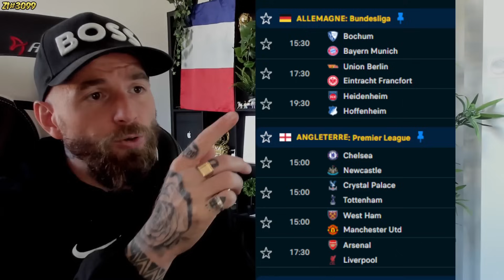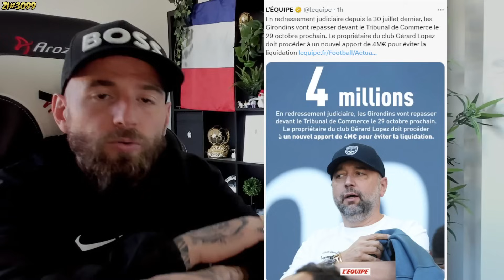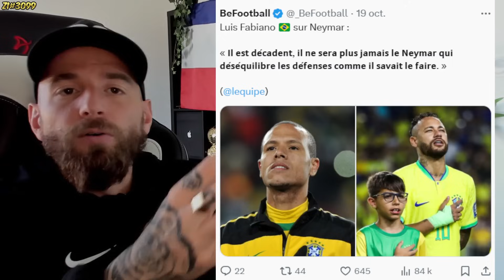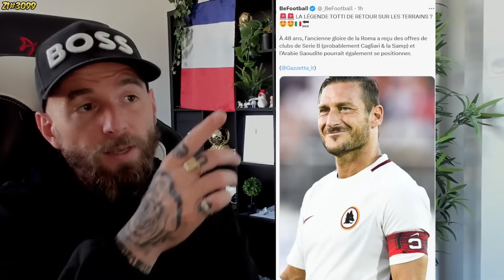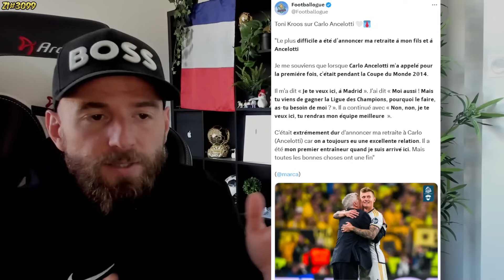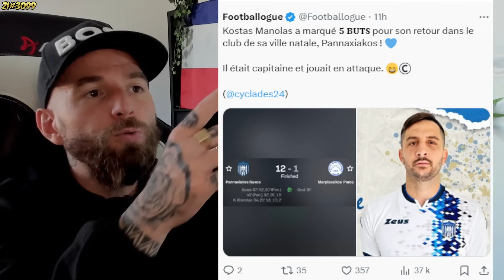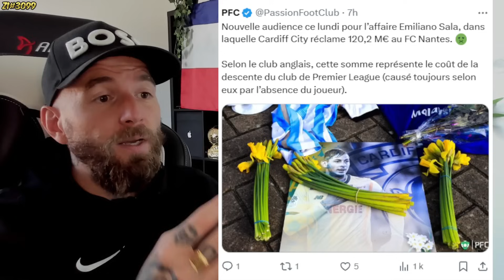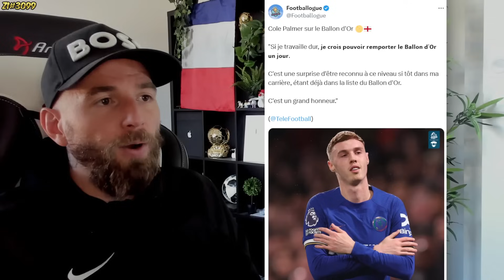LE REAL MADRID VA RECRUTER SUR LE MERCATO D'HIVER ! / LE RETOUR DE NEYMAR PRIME POUR 2026 ! #3099